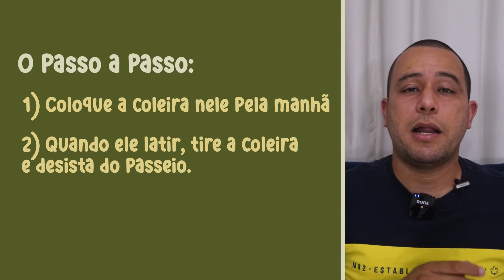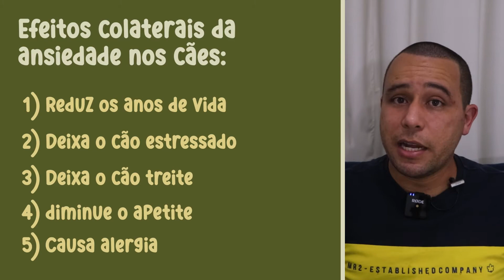SEU CÃO LATE QUANDO VOCÊ BOTA A COLEIRA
Seu cão late quando você pega a coleira para passear com ele. Você precisa tratar isso urgente. Veja como no vídeo.